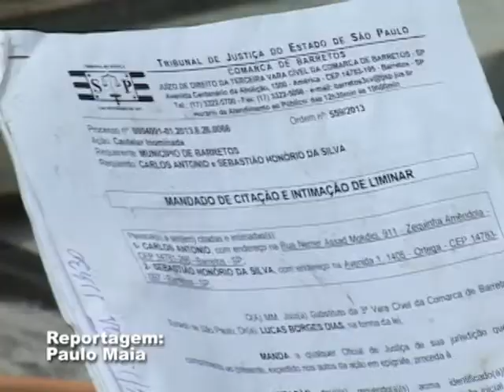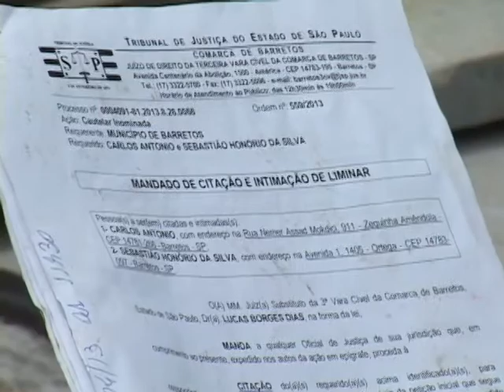Casa Entulhos 1 x 54